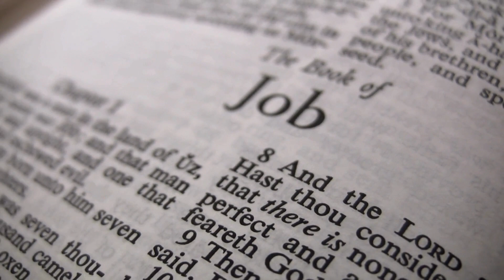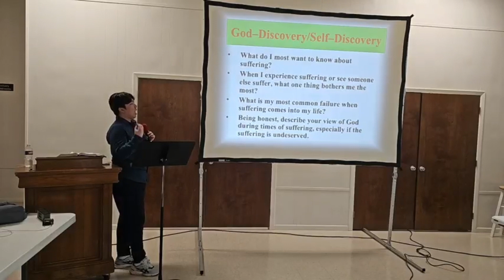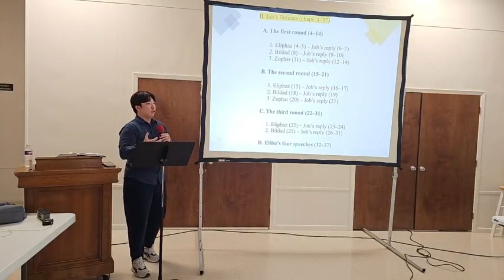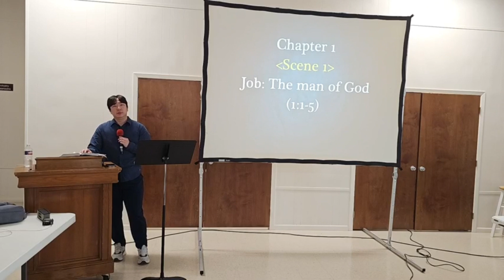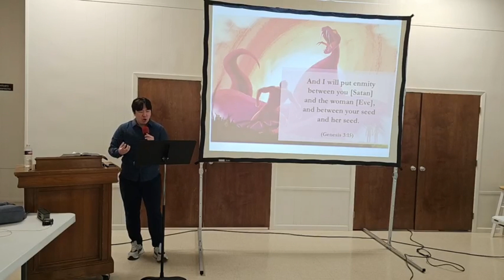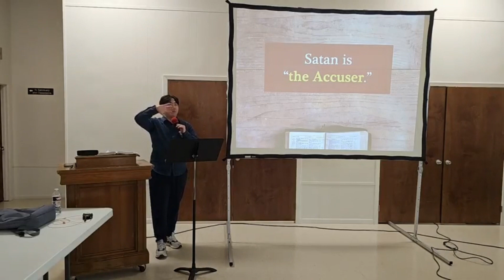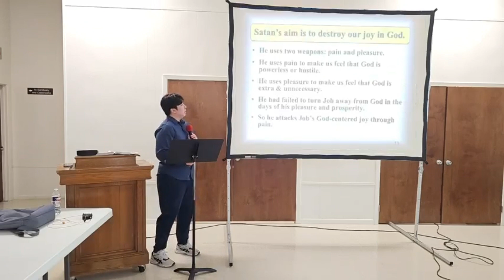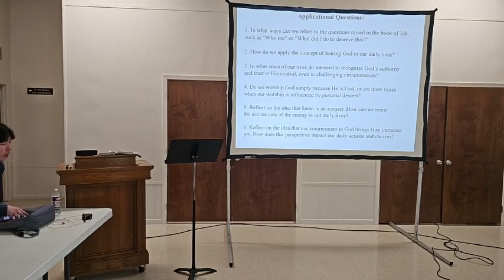Bible Study on the Book of Job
Parts 1 and Parts 2